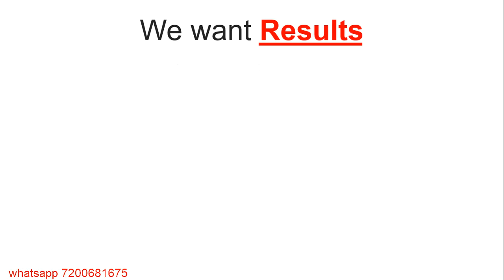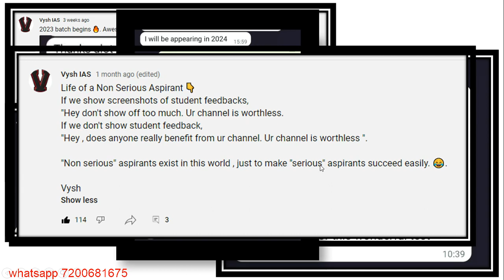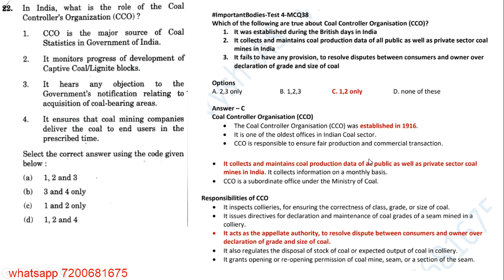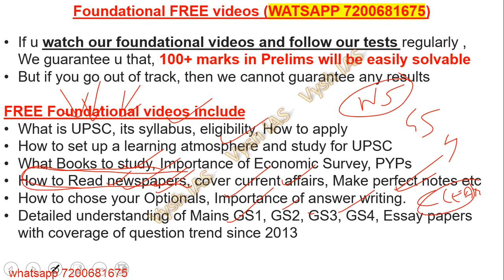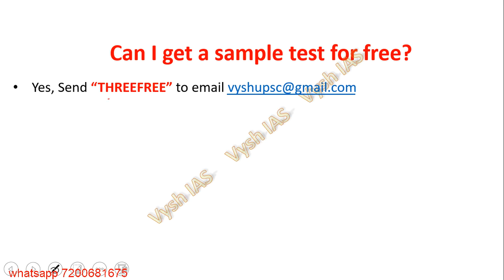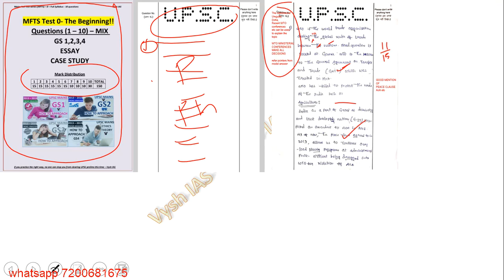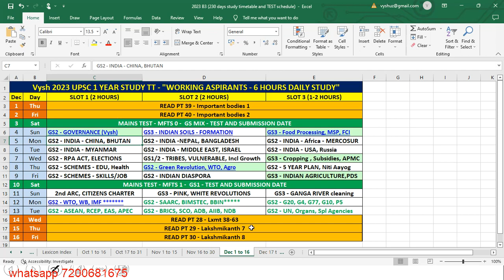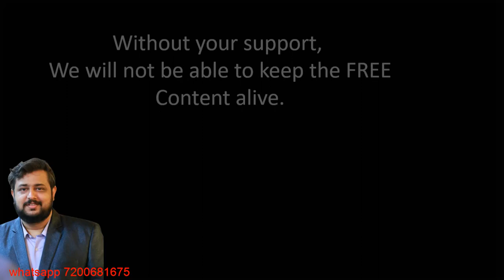UPSC 2023 ONE YEAR STRATEGY | UPSC 2023 STUDY TIMETABLE | UPSC 2023 PRELIMS TEST SERIES | UPSC MAINS